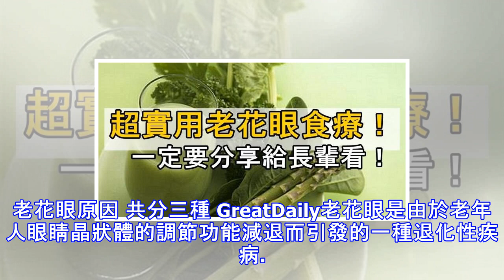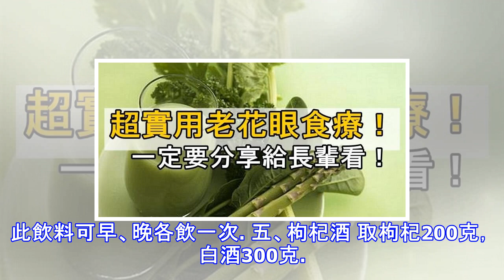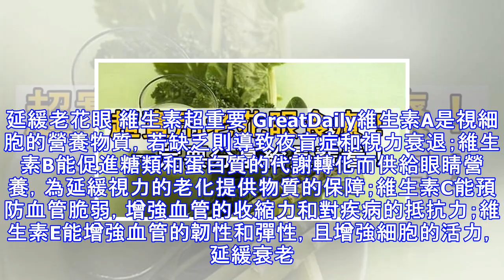超實用老花眼食療！一定要分享給長輩看！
許多人年紀一變大，難免會有惱人的老花眼找上門！讓好多步入中年的朋友煩惱不已。 不過先別為自己的青春逝去嘆氣，也不要對老花眼產生恐慌。 其實延緩老花是可以做到的，小編我從長輩那裏聽到了很多偏方，其中就有治療老花眼的，歡迎大家分享出去，給年紀大的朋友看看。老花眼原因 共分三種 GreatDaily老花眼是由於老年人眼睛晶狀體的調節功能減退而引發的一種退化性疾病。中醫認為，老花眼是由於人上了年紀後，出現氣血漸衰、肝腎精氣虧損等原因所致。老花眼可分為氣血兩虛型、肝腎不足型、陰虛陽亢型三種類型。氣血兩虛型老花眼患者常伴有麵色萎黃、頭暈心悸、少氣懶言、神倦乏力等症狀：肝腎不足型老花眼患者在夜間眼花的症狀會...